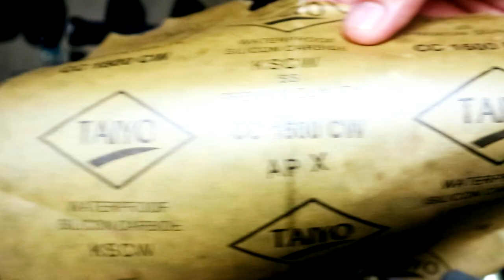Memperbaiki stanchion Fork MTB yg lecet - Service Stanchion fork suntour epixon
namanya juga extreme sport, kalau ada yang lecet ya hal yang wajar, tapi klo yg lecet stanchion fork nya gimana tu ? tenang aja jangan panik ni ada ada solusinya yang mudah dan gak bikin kantong nangis .

IG. teguhgunawansyahputra
FB. teguh gunawan syahputra